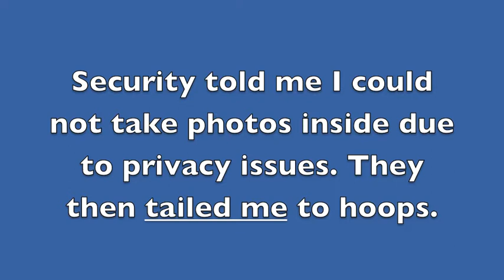Day 57 intramural hoops at an unnamed college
Sports Year's first top breach of security. Heart-pounding tension, but worth the personal risk to keep the streak alive.

Not a lot of quality basketball being played, however...